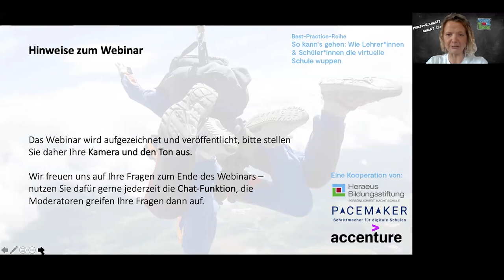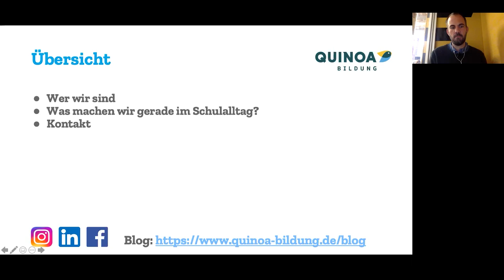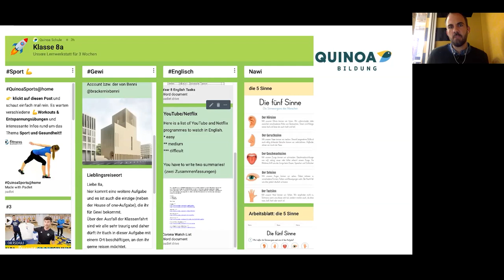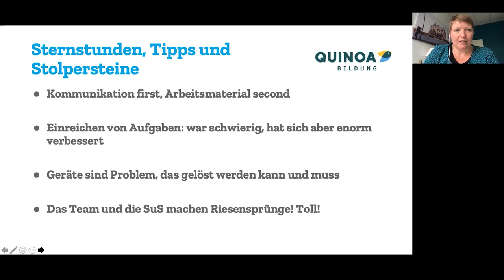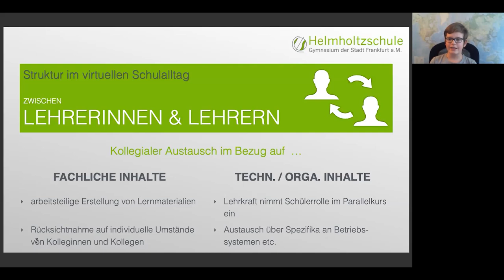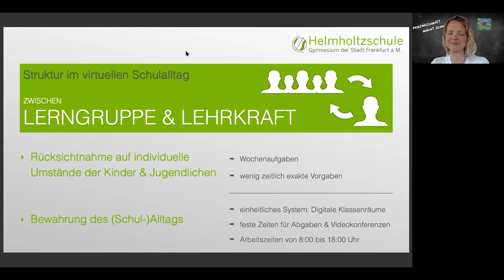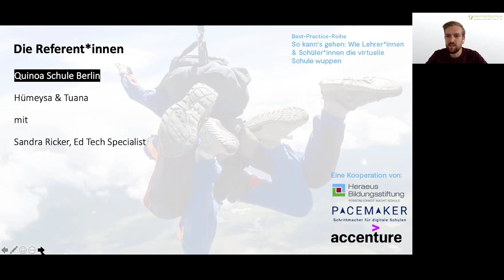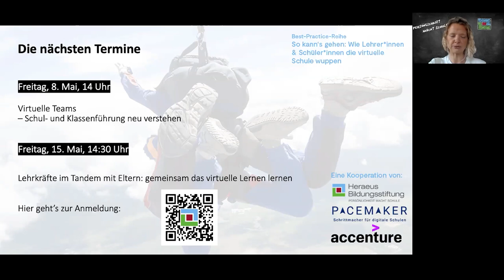Webinar „Struktur im virtuellen Schulalltag – Tipps und Beispiele“ Folge 03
Folge 3 unserer Webinar-Reihe „So kann’s gehen: Wie Lehrer*innen & Schüler*innen die virtuelle Schule wuppen“ mit Best-Practice-Beispielen aus dem Homeschooling Alltag zum Thema „Struktur im virtuellen Schulalltag – Tipps und Beispiele“ (Zoom-Mittschnitt von Montag, den 4. Mai 2020). Die Webinar-Reihe ist ein Kooperationsprojekt der Heraeus Bildungsstiftung, der Pacemaker Initiative sowie Accenture.